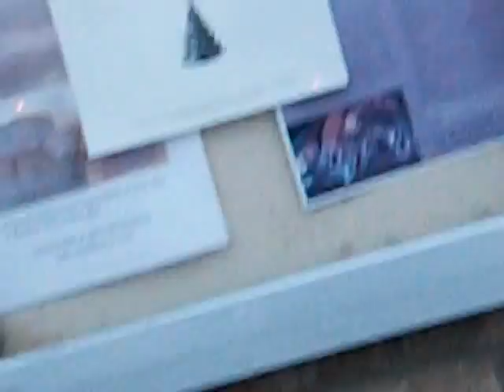Echo Ridge At Metzler Ranch In Castle Rock: Luxury? or Dumpy?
Echo Ridge looks at first sight to be a pretty cool place to live, but this video takes you around the property a little bit so you can see all the dog feces all over the place, and the lack of maintenance on the grounds.  And they call this mess "Luxury" living.